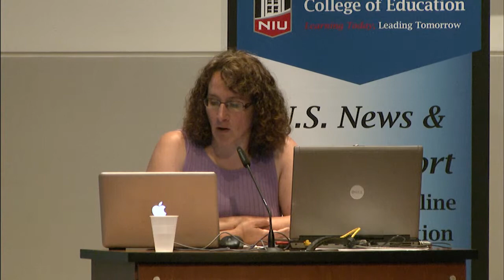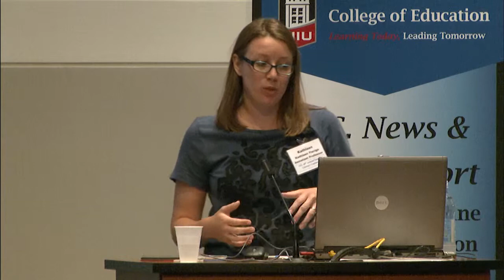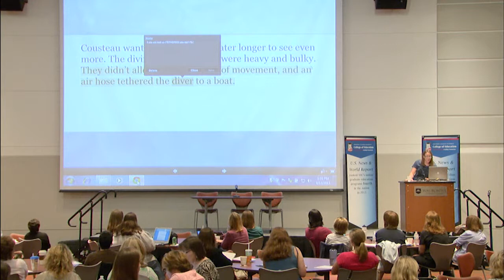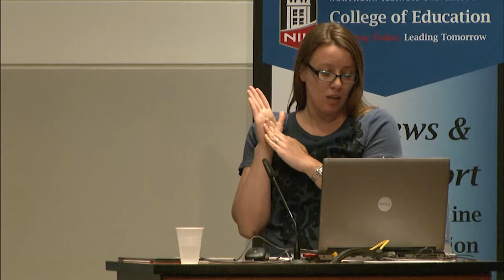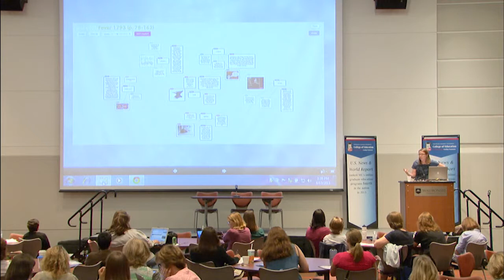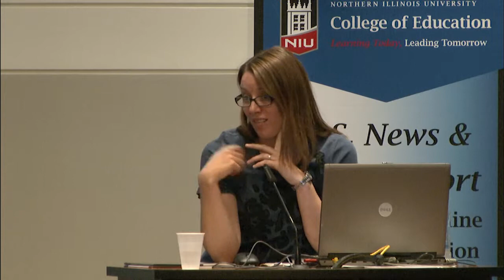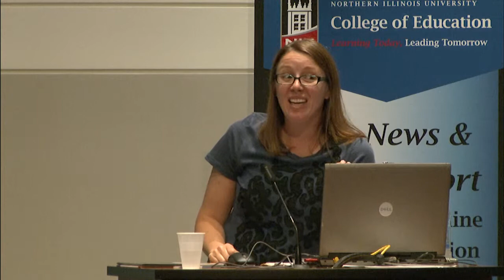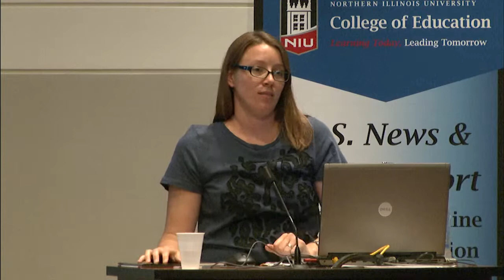Engaging in New Literacies to meet the Common Core State Standards - Dr. Kathleen Paciga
Northern Illinois University, 40th Annual Summer Literacy Conference 2013.  Dr. Paciga shares her research and instructional practices for leveraging e-books and other technologies in K-5 classrooms.